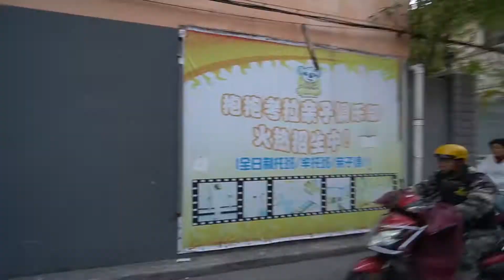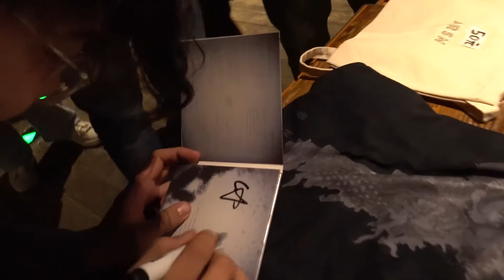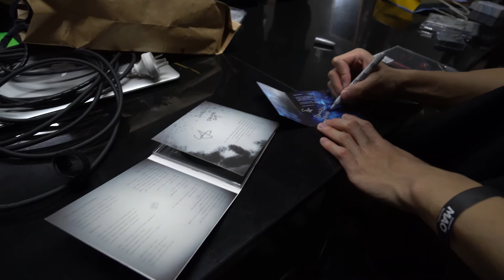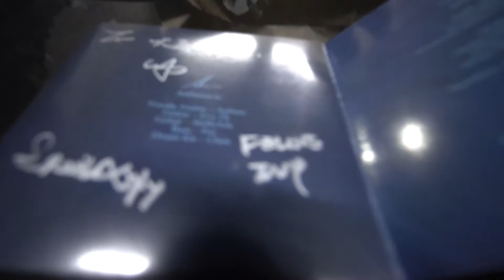Asthenia 2018 Tour: Behind the Scene